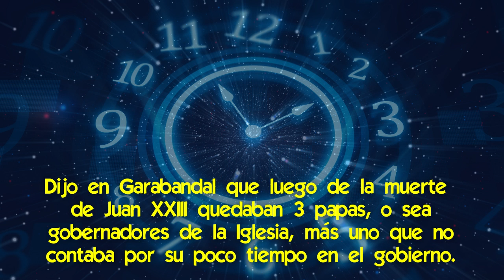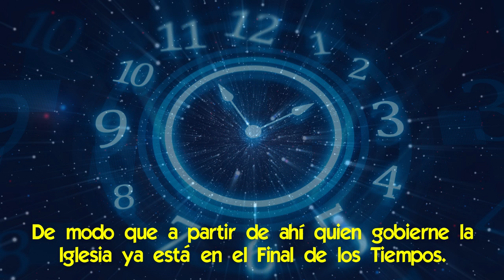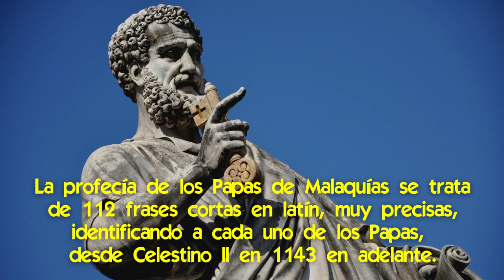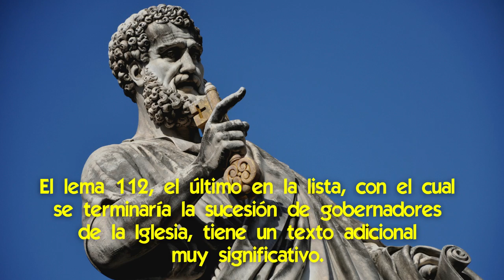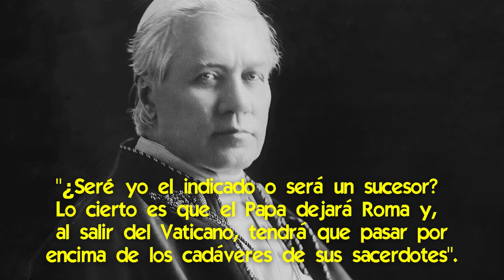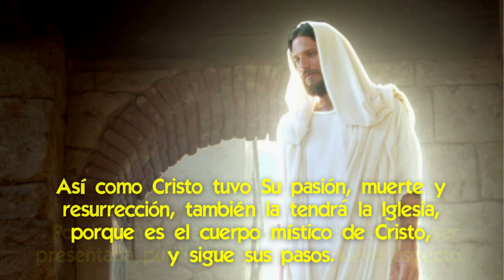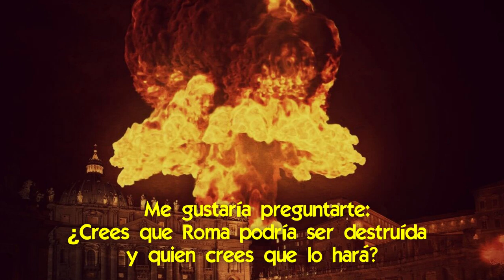Está Profetizado que el Vaticano sería Destruido ¿será en nuestra época?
🌟 ¿Cuáles son las razones por las que Roma sería destruida?
Diversas profecías católicas dicen que Roma, o sea la sede de la Iglesia Católica, el Vaticano, será destruida.
Siempre se ha discutido si se trata de una destrucción física o una destrucción moral, o tal vez ambas.

Se dice que será en medio de una gran persecución a la Iglesia.
La que estará relacionada con la purificación del mundo, que el cielo hará, quitando gran parte del mal de la Tierra, que provocará un enfrentamiento con los secuaces del maligno y una tribulación importante.
En este contexto es que se ubica la destrucción de Roma.

Aquí hablaremos sobre qué es lo que dicen las profecías sobre la destrucción de Roma, un papa huyendo y su martirio.
Cómo se relaciona esto con la purificación y remodelación de la Iglesia, que sucederá cuando el cielo haga su limpieza del mundo, y con la era de paz también profetizada.

📌 Ya empezaron a cumplirse las Profecías de Garabandal [el Aviso está cerca]
📌 Cómo el Primer Secreto de Medjugorje cambiará el Mundo definitivamente
📌 Se inició el Juicio de Dios a Occidente a través de la Guerra [cómo ser absueltos]
📌 ¡Se está Cumpliendo el Apocalipsis! Guerras, Pestes ¿Qué sigue a esto?
📌 ¿Quiénes y por qué quieren destruir la Iglesia desde dentro?
📌 ¿Habrá una Tercera Gu3rra Mundial? [ Lo que nos dice la Virgen María ]
📌 ¡Gran Profecía! de Joseph Ratzinger que se cumple Hoy [la Iglesia infestada]
📌 Las Revelaciones Censuradas de Sor Lucía de Fátima sobre la Apostasía en la Iglesia

✅ ¿Estamos en la Tribulación que Profetizó San Malaquías?
✅ Las Profecías de Malaquías explican la Crisis actual en la Iglesia
✅ ¿Francisco Será el Último Papa? ¿Y renunciará?
✅¿El Papa deberá huir de Roma y el Vaticano será destruido? [¿qué dice la Biblia y las Profecías?]